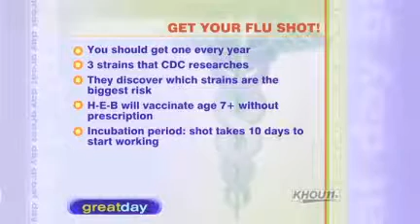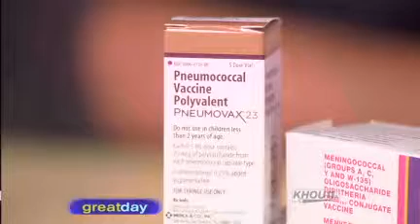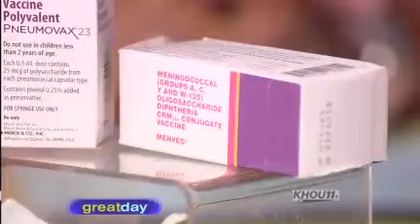What is the 6th largest Killer in the USA? FLU! | Gina Eubank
What is the 6th largest Killer in the USA? FLU! Yes, flu is one of the largest killer in the USA. Gina Eubank a Pharmacist and Integrative Health Coach gives us information on how we prevent and take an action on how we protect ourselves from it. Watch this video for more information.